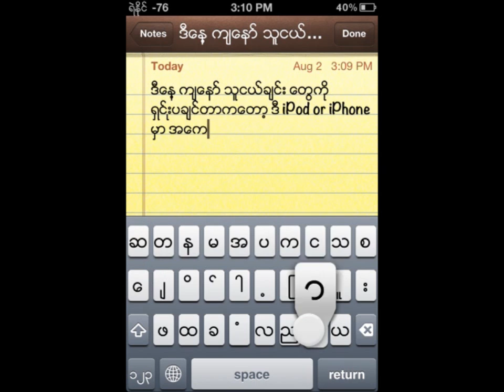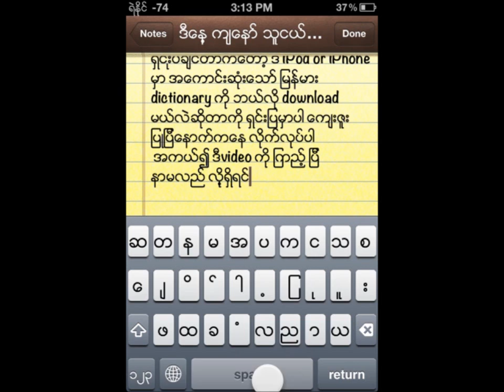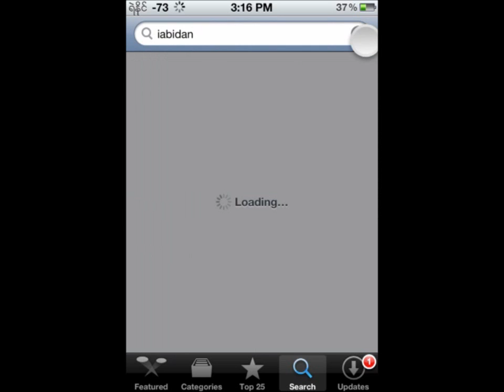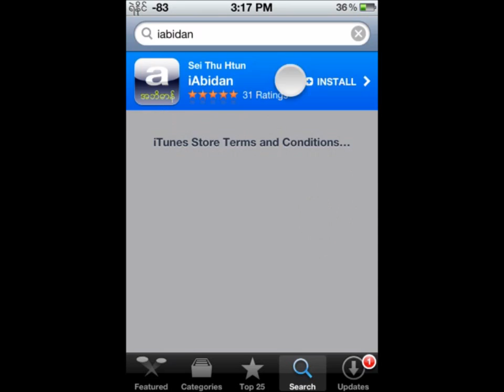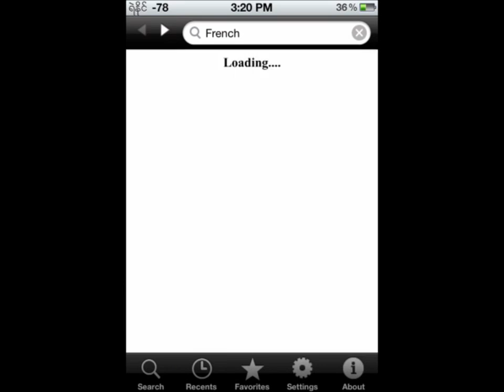how to download myanmar dictionary on iphone or ipod touch and ipad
သူငယ္ခ်င္းေတီ အတိက္ က်ေနာ္ ျမန္မာ အဘိဓာန္ ကို တင္ေပးထာပါတယ္ ဒီ ဘိဓာန္က အေကာင္းဆံုးပဲ